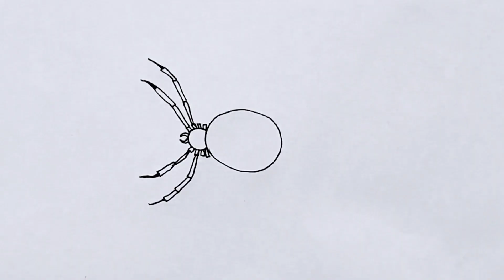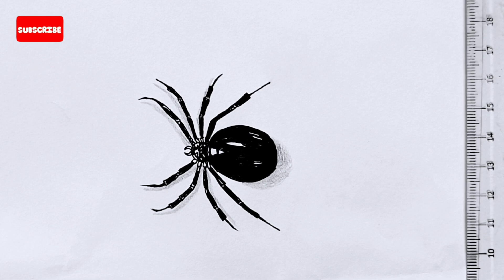Easy spider drawing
easy spider drawing for beginners